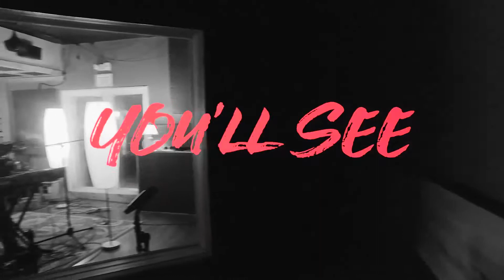Jay Filson - You'll See (Live)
Singer/songwriter and Michigan native Jay Filson released his debut EP in 2016. He has honed his sound over the last few years, performing at colleges and local venues throughout the midwest. Somewhere between Ed Sheeran and Jon McLaughlin, Filson puts on a one-of-a-kind show by looping beatboxing, vocals, piano, and guitar all live on the spot. Jay was the winner of Nashville’s 2017 SoBro Star talent search and currently lives in SoBro as their Artist in Residence.